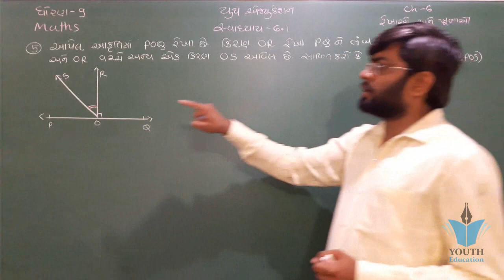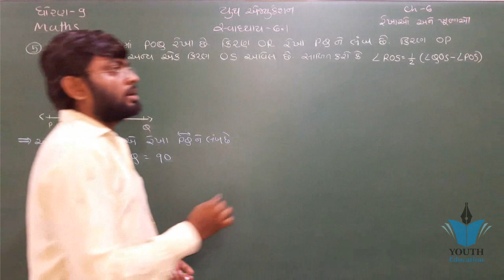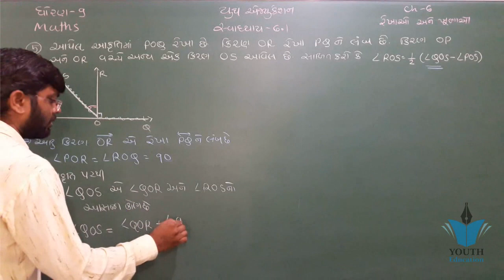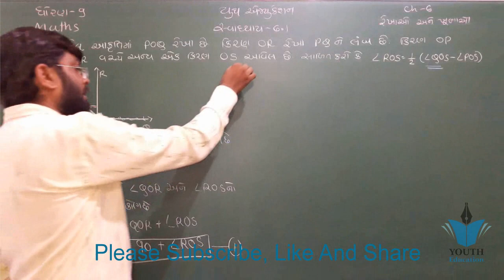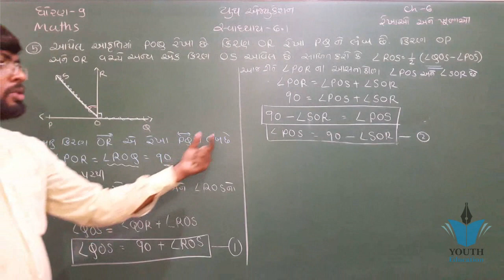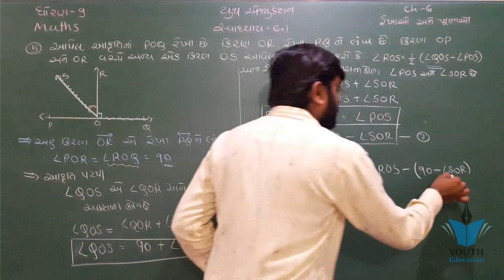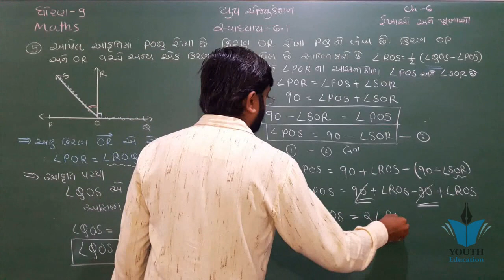Std 9 maths ch 6 ધોરણ ૯ ગણિત પ્રકરણ 6 સ્વાધ્યાય 6.1(5) By : Bhavin Dudhat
Youth Education

Std 9 maths ch 6  ધોરણ ૯ ગણિત પ્રકરણ 6 ( રેખાઓ અને ખુણાઓ ) સ્વાધ્યાય 6.1(5) By : Bhavin Dudhat

Youth Education

Std 9 maths ch 6  ધોરણ ૯ ગણિત પ્રકરણ 6 ( રેખાઓ અને ખુણાઓ ) સ્વાધ્યાય 6.1(6) By : Bhavin Dudhat

Lines And Angles - CBSE Class 9 Mathematics
LINES & ANGLES || Part 1 - Introduction || NCERT - Class 9 - Mathematics || Hindi
ex 6.1 class 9 chapter 6 Lines and angles
Class 9th, Chapter - 6 (Lines and Angles) Maths NCERT CBSE
Chapter 6 - Lines and Angles || NCERT || Class 9 || Mathematics || Hindi
Lines And Angles Ex 6.1 Q - 1 Page No 96, Mathematics Class 9th
9th Maths Chapter 6 Part 3 Lines and Angles in Hindi
Lines and Angles : Class 9 IX Maths CBSE
9th Class Maths Chapter 6 Lines and Angles
Lines & Angles Ex. 6.3 Q - 6 Page No 108, NCERT Class 9th Maths
Lines And Angles Ex 6.1 Q - 5 Page No 97, Class 9th Maths
LINES & ANGLES || Part 11 - Exercise 6.2 - Q-1 || NCERT - Class 9 - Mathematics || Hindi
Class 9 Maths Exercise 6.3 Complete
Class 9 Maths Chapter 6 रेखाएँ और कोण
9th Maths Chapter 6 Part 3 Lines and Angles in Hindi
મફત શિક્ષણ- Standard 9 Maths Free Education
std 10 maths chapter -6 solution in gujarati | Kshetrafal valo Dakhlo
Lines And Angles Ex 6.2 Q - 1 Page No 103, CBSE Class 9th R D Sharma
Ex 6.1 Class 9 | Lines And Angles | Question 5 | By Ak Yadav |
Lines & Angles Maths CBSE class 9 Mathematics IX
Class - 9th, Mathematics ( lines and angles ) Exercise 6.3, Question no. 6 solved ncert cbse
Ex 6.1, Q5, ll CBSE class 9 maths Chapter 6 Lines and Angles ll NCERT solutions
Exercise 6.1 (Lines and Angles) Question 5 NCERT/CBSE Solution for Class 9th Maths
CBSE CLASS 9 | MATHS CHAPTER 6 | LINES AND ANGLES | SOLVED EXAMPLES 1,2,3 | Page 95,96
Exercise 6.2 (Lines and Angles) Question 1 NCERT/CBSE Solution for Class 9th Maths
Lines & Angles Page No 106 Example - 8 Class 9 Maths NCERT
NCERT Solutions for Class 9 Maths chapter 6 - Lines and Angles Exercise 6.1
NCERT MATHS CLASS 9 CHAPTER 6 Example QUESTION - 8 LINES AND ANGLES CBSE RBSE UP MP BIHAR BOARD
CLASS 9 MATHS NCERT SOLUTIONS CHAPTER 6 LINES AND ANGLES EX 6 1 IN HINDI
Mathematics Exercise 6.1 Question no 1 to 3 - Math Chapter 6 Algebric Manipulation - 9th Class
ex 6.1 class 9 maths question 4 chapter 6 lines and angles
NCERT Solutions for Class 9 Maths chapter 6 Lines and Angles Exercise 6.2 Question 3
Ex 6.1 Q2, ll CBSE class 9 Maths chapter 6 Lines and Angles ll NCERT solutions
Ex 6.3, Q6 ll CBSE class 9 Maths chapter 6 Lines and Angles ll NCERT solution
CBSE | CLASS 9 | MATHS | CHAPTER 6 | LINES AND ANGLES | EX 6.1 Que 1,2 | Pg 96
Lines & Angles Ex. 6.3 Q - 5 Page No 108, Class 9th Maths
Triangles Chapter 6 Exercise 6.4 (part 1) class 10 maths NCERT || Math Tutor
Triangles Chapter 6 Exercise 6.2 (part 1) class 10 maths NCERT || Math Tutor
Lines & Angles Ex. 6.2 Q - 6 Page No 104, Class 9th Maths
Ex 6.1 Q3, ll CBSE class 9 maths Chapter 6 Lines and Angles ll NCERT solutions
TISSUE INTRODUCTION || CHAPTER 6 tissue || NCERT /CBSE class 9 science part 1
Linear Inequalities Lecture - 1: Chapter - 6: NCERT class 11 Maths Solutions
Triangles | Chapter 6 Ex 6.4 Q - 8 and 9 | NCERT | Maths Class 10th
ncert maths class 10 maths chapter 6,class 10 maths chapter 6,triangles class 10,10th maths chapter 6,tribhuj class 10 ganit
exercise 6.3 class 9 maths,9th class maths in hindi medium,suresh lecture math video,video lectures for class 9 ganit